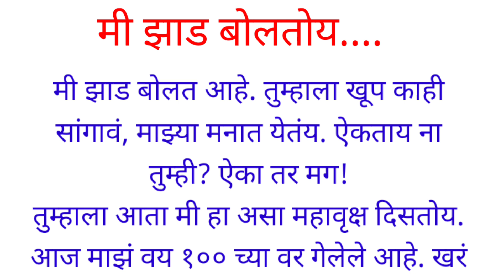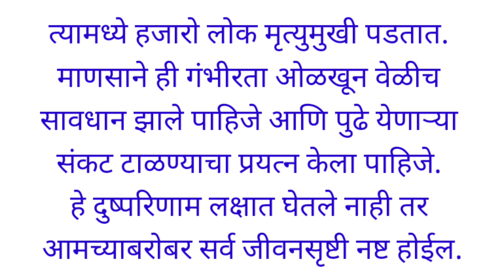मराठी निबंध वृक्षाचे मनोगत /मी झाड बोलतोय/mi jhad boltoy /Suraksha Che manogat/झाडाची आत्मकथा